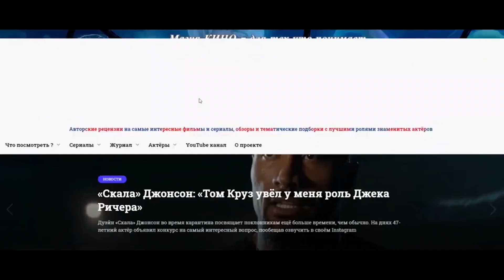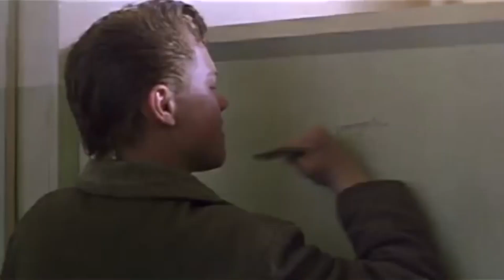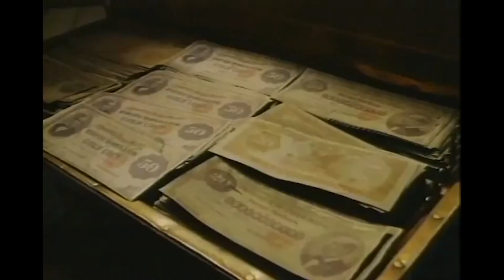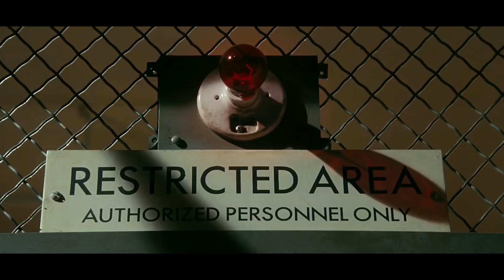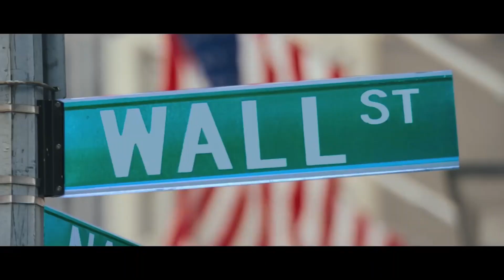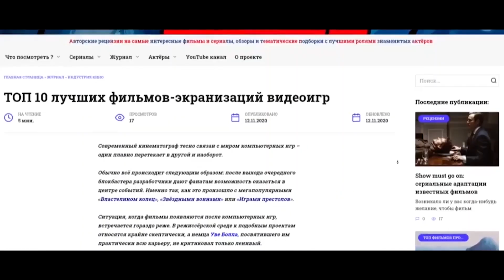ТОП 22 ЛУЧШИХ ФИЛЬМОВ С ЛЕОНАРДО ДИ КАПРИО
Здравствуйте, вы на канале КИНО-МАНИЯ 24 !
Сегодня мы подобрали для вас ТОП 10 ЛУЧШИХ ФИЛЬМОВ О КИЛЛЕРАХ !

У Леонардо Ди Каприо есть украинская кровь, но однажды он заявил, что наполовину русский.

Его бабушка, Елена Степановна Смирнова, вскоре после революции 1917 года родителями была вывезена из Одессы. Мать актёра родилась в немецком бомбоубежище, отец Лео — наполовину неаполитанец.
Мальчика назвали в честь Леонардо да Винчи: утверждается, что имя было выбрано в тот момент, когда будущий оскароносный лауреат впервые толкнулся в животе матери – она в тот момент изучала работы итальянского изобретателя.

Что и говорить, коктейль вышел знатный ! К этому стоит добавить сумасшедшую работоспособность, привитую Лео матерью.
Отец оставил семью, когда сыну был всего год, и Лео с детства видел, как мать, дабы обеспечить ему будущее, выматывалась на нескольких работах.

При этом именно отец, не бросивший Лео, поспособствовал старту его актёрской карьеры. Когда мальчику было 2,5 года, он отвёл его на популярное детское телешоу.
В 14 лет Ди Каприо окончательно решил, что хочет стать артистом и довольно быстро нашёл себе агента.

Остальное было делом техники — юноша снялся в массе рекламных роликов, а затем попал на телевидении, появившись в сериалах «Розанна», «Санта Барбара» и «Новые приключения Лесси».
После этого красавца-парня позвали в  «большое» кино...

Магия КИНО - для тех кто понимает...